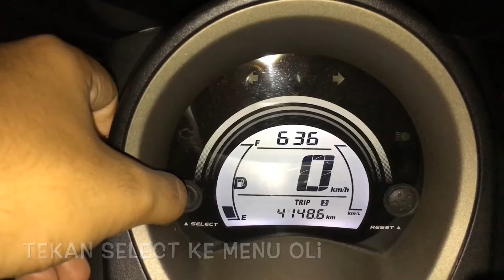Reset indikator Oli Nmax yang berkedip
Halooo Gais!! balik lagi di IWE VLOG ,seperti biasa saya akan share modification2 simple dan unboxing..